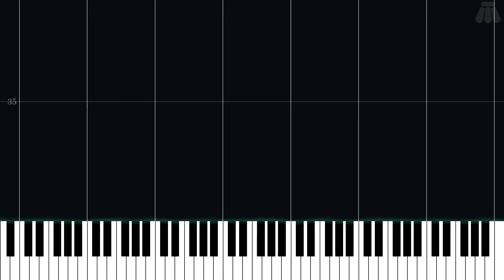Celadon City - Pokémon Gold Version & Pokémon Silver Version - Intermediate Piano Tutorial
Intermediate Piano Tutorial for Celadon City from Pokémon Gold Version & Pokémon Silver Version (1999) in the Pokémon series.